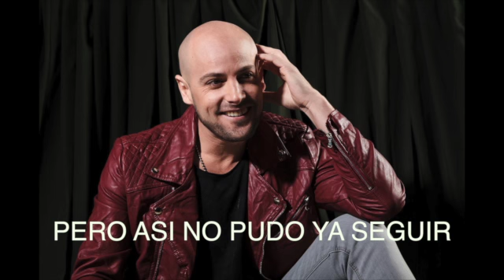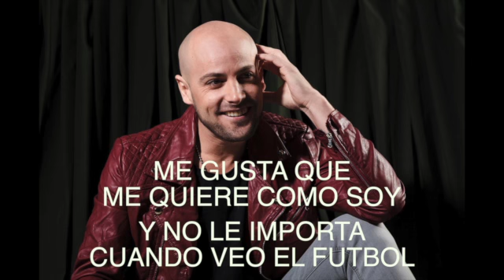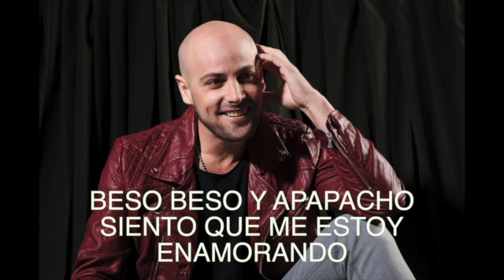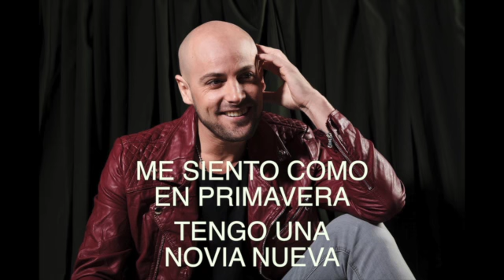Fede Vega-Novia nueva